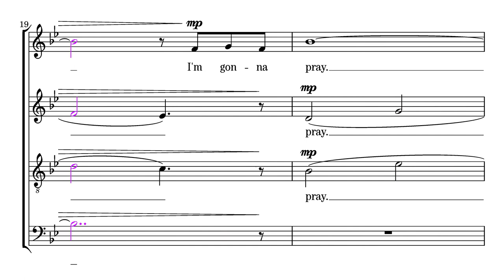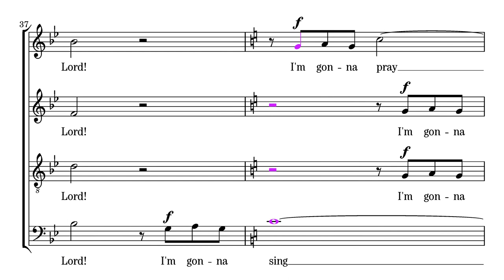Ryckeghem: I'm Gonna Sing, alto emphasized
Traditional Spiritual, arranged by André van Ryckeghem.

Missing and already existing breathe marks were replaced by short rests, the length of notes had to be adjusted accordingly.

The alto voice is emphasized in this video.